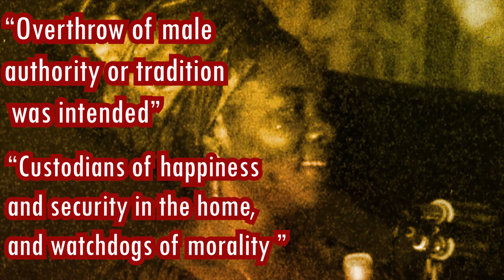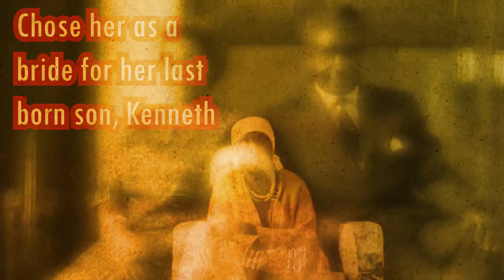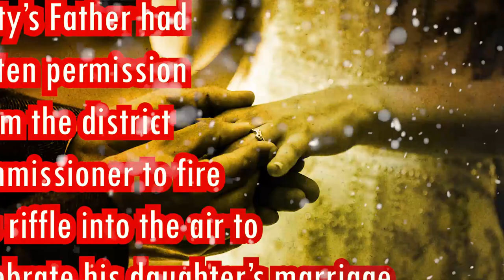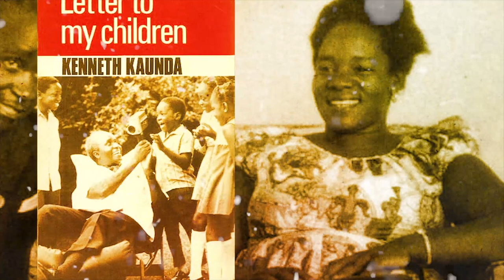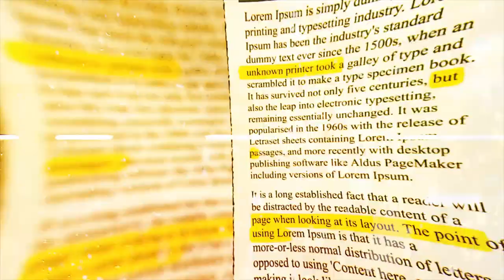Meet the Mother of Zambia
It is said the history of Zambia is intrinsically linked to personalities that played a role in the country’s emancipation from the yoke of colonial rule.
That being said, one such personality is Mama Betty Kaunda, Zambia’s inaugural First Lady, heroine of the independence struggle and mother of the nation.
📰 Selected Sources
-Zambia Daily Mail